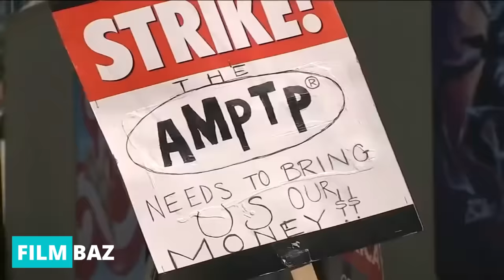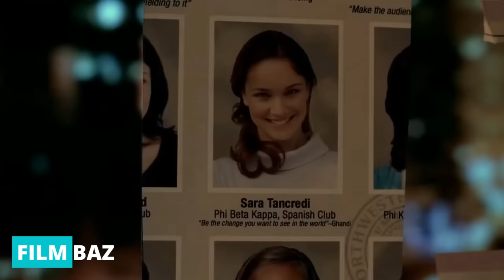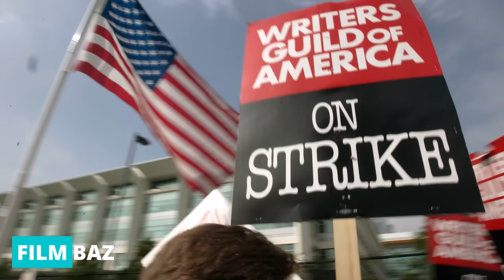آخرین و جدید ترین اخبار سینمای جهان درهفته سوم آبان ماه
توی این ویدیو قراره با هم تمام اتفاقات و رویدادهای مهمی که در یک هفته گذشته اتفاق افتادن رو بررسی کنیم
از مرگ متیو پری تا پروژه های جدید دیزنی
از این ویدیو هر جمعه از کانال فیلمباز منتشر میشه